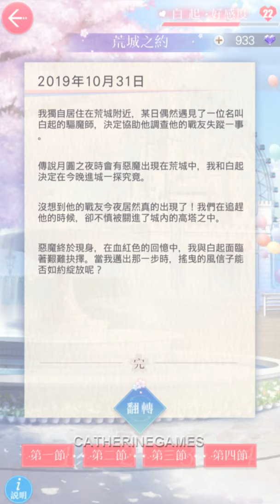白起萬聖節劇情🥀荒城之約/白起薄暮序曲! │戀與製作人台版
我們來看戀與製作人 白起的萬聖節卡片 白起薄暮序曲開啟的萬聖節約會劇情- 荒城之約。 在白起的薄暮序曲開啟的荒城之約中，白起化身為萬聖節的驅魔獵人!!

影片中使用的是台版語音。

我的好友碼ID: 11094183 歡迎加我好友! 加了請告訴我你是遊戲裡的誰喔~

哈囉，大家好，我是Catherine! 我們今天一起來試玩一款最近剛出的戀愛手遊- 戀與製作人，一款以演藝圈以及科幻架空為背景的手機遊戲。
我們扮演一位影視公司製作人，與各男主角們展開一場戀愛冒險!

未經同意禁止轉載搬運。

我的origin ID:Catherine1019 (大寫C)